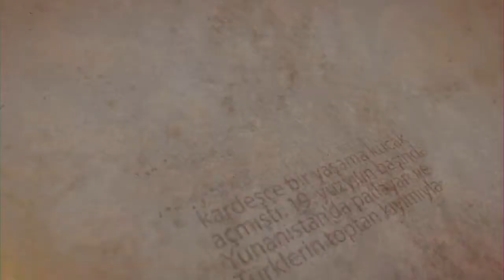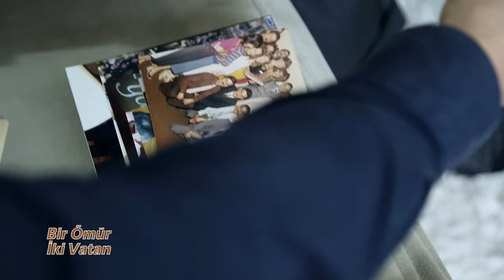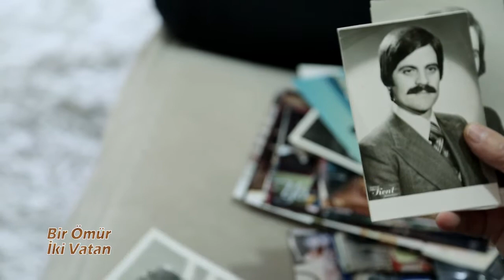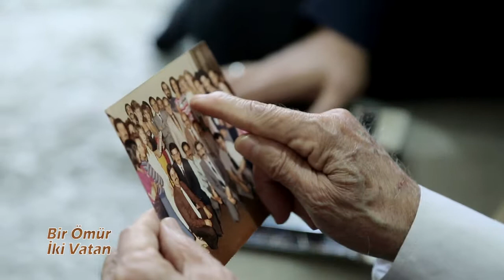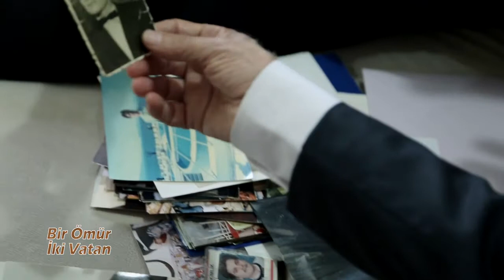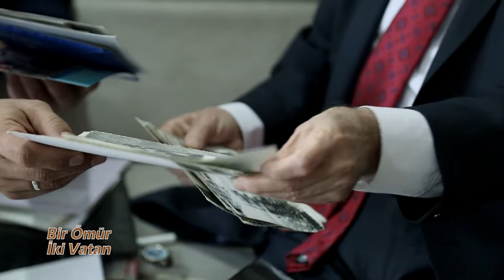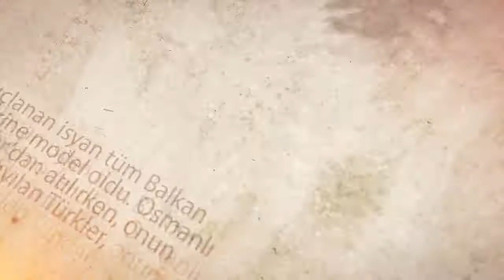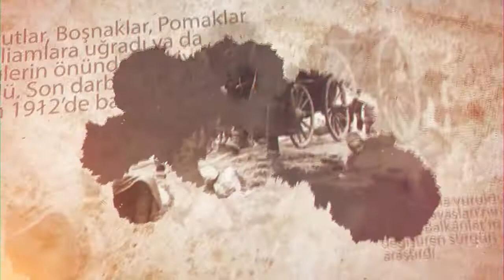Bir Ömür İki Vatan / Salih Manastırlı - Manastır Doğumlu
"Bir Ömür İki Vatan"

Bu bölümde hikayemiz Salih Manastırlı geçti, kendisi Manastır'da 1949 hayatta geldi ve lise sonda ailesi Türkiye'ye göç etmeye karar alır. Her iki vatanda yaşayan Salih bey ne yaşadığını ve ne gördüğünü izleyin ve dinleyin.

Sizlerin de veya büyüklerinizin de benzer hikayeleri ve yaşantıları varsa bizimle irtibata geçip onların hayatını bu ekranlara ölümsüzleştirelim.

Leonard FERHATI : 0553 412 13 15
Şükrü KESKİN       : 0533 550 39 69